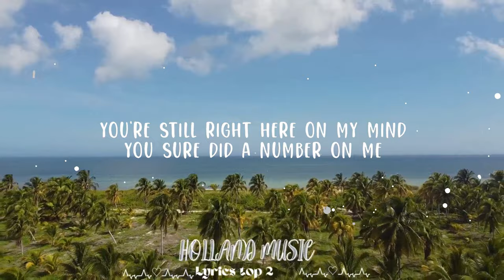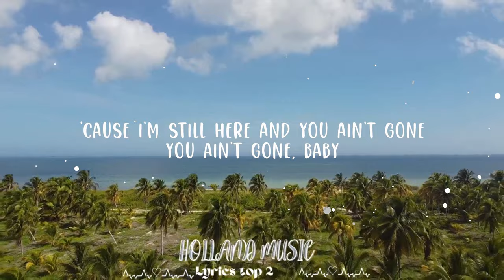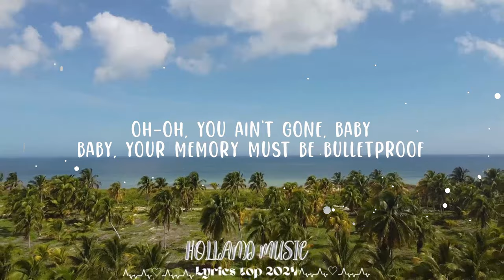Nate Smith - Bulletproof (Lyrics) || Holland Music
(Lyrics):
[Verse 1]

[Chorus]
80, 90, everything thеy've got
But the whiskey don't kill likе it's supposed to do

[Chorus]
80, 90, everything they've got

[Chorus]
80, 90, everything they've got

[Outro]
Oh-oh, you ain't gone, baby

80 90 everything they've got
Bulletproof